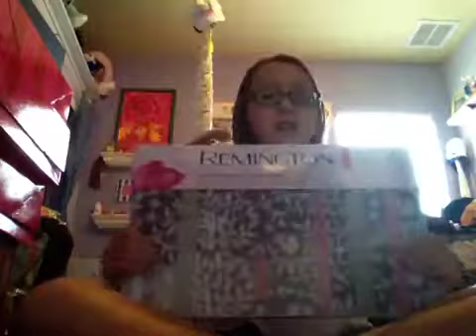Christmas haul part 3!!!